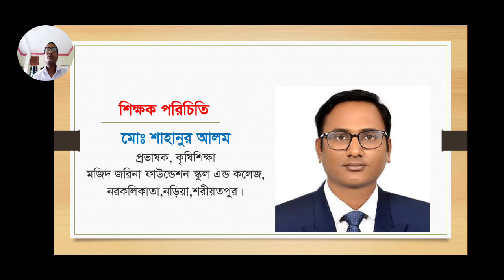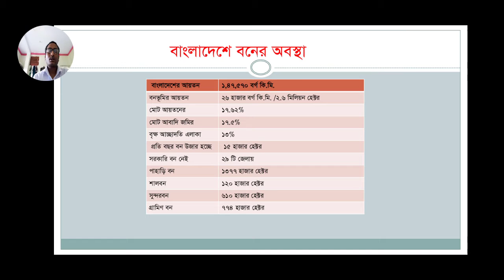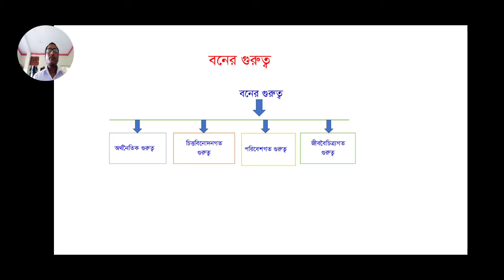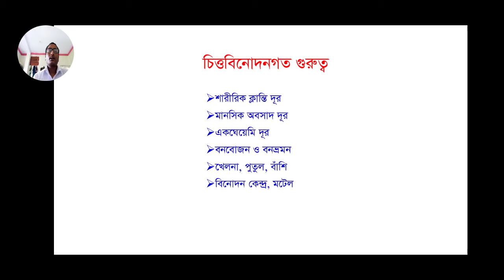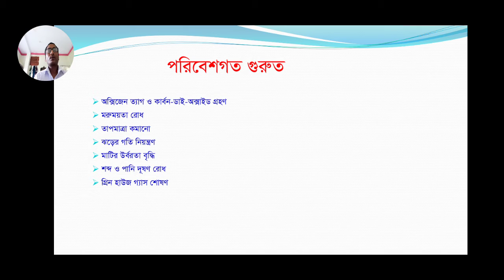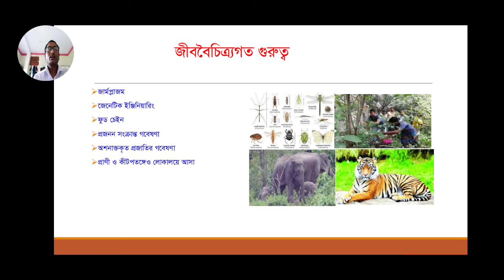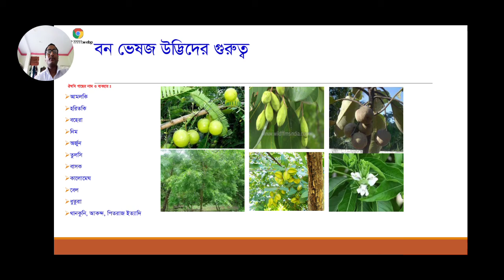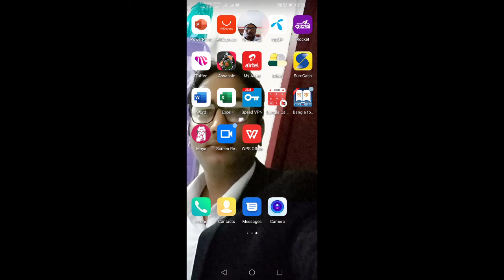কৃষি শিক্ষা ২য় পত্র , শ্রেণি একাদশ, অধ্যায় ৪, লেকচার ৪, SA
শ্রেণি:একাদশ
বিষয়:কৃষি শিক্ষা ২য় পত্র
অধ্যায়:৪(লেকচার-৪)
শিক্ষক:মো: শাহানুর আলম, প্রভাষক(কৃষি শিক্ষা)